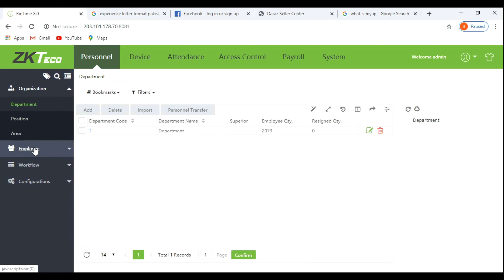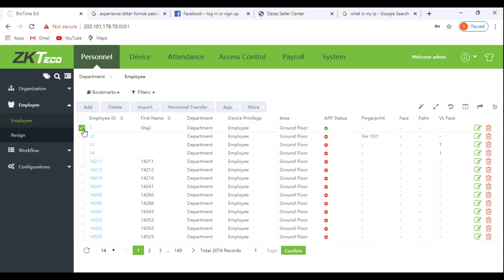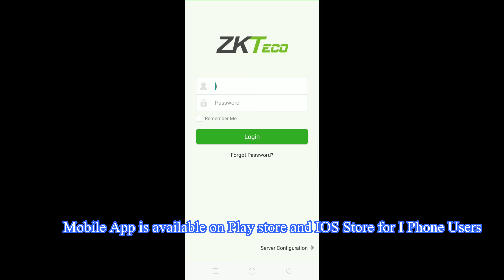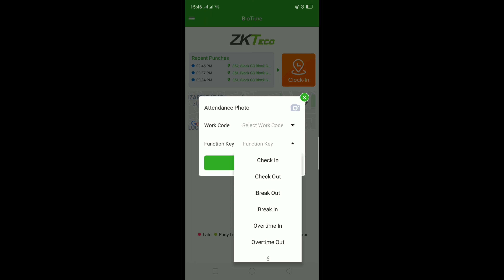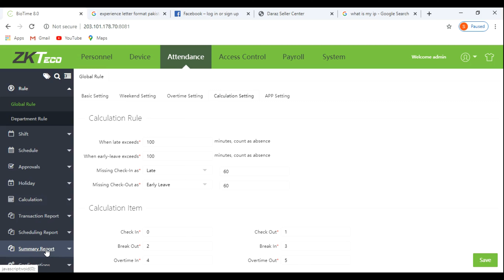ZK Bio Time App Installation and Configuration Explanation Urdu Hindi...!!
ZK Bio Time Application Installation Configuration and Using of APP very easy to use your Employees can mark attendance from anywhere in world. !!!